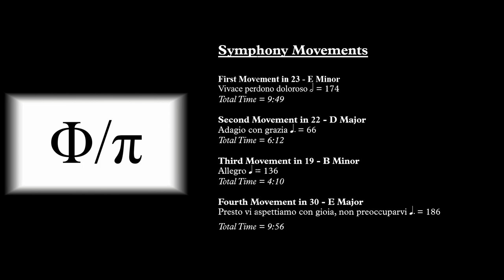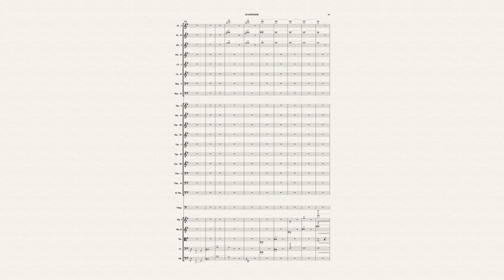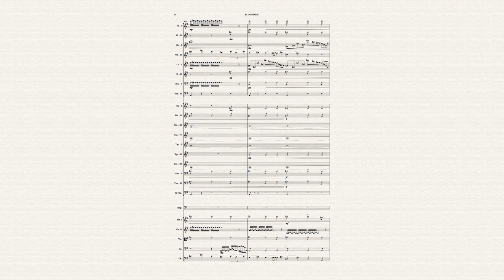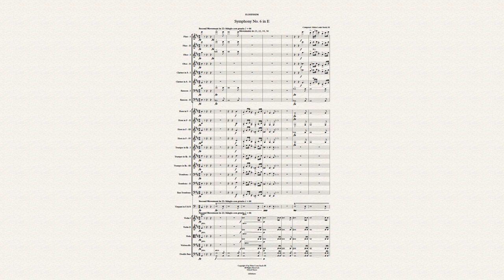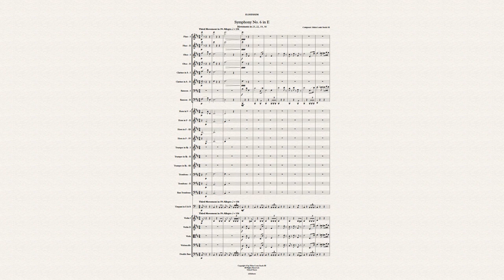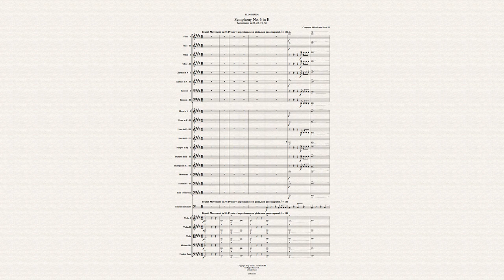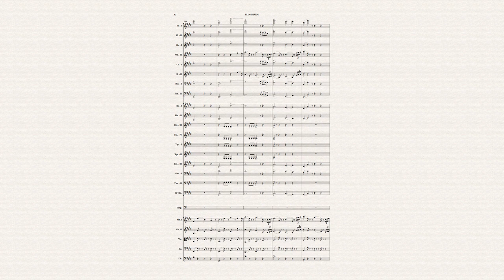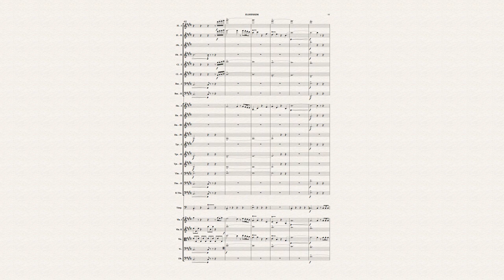Symphony No. 6 in E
00:00 Opening Credits
00:18 Symphony Movement Information
00:31 Instrumentation
00:44 Symphony Text

Symphony Movements:
00:46 6 in E; First Movement in 23 - E Minor; Vivace perdono doloroso; Total Time = 9 minutes 49 seconds
10:35 6 in E; Second Movement in 22 - D Major; Adagio con grazia; Total Time = 6 minutes 12 seconds
16:50 6 in E; Third Movement in 19 - B Minor; Allegro; Total Time = 4 minutes 10 seconds
21:03 6 in E; Fourth Movement in 30 - E Major; Presto vi aspettiamo con gioia, non preoccuparvi; Total Time = 9 minutes 56 seconds

Instrumentation:
Woodwinds:
2 Flutes
2 Oboes
2 Clarinets in A
2 Bassoons

Brass:
Horns in F
3 Trumpets in B-Flat
2 Trombones
Bass Trombone

Percussion:
Timpani in E & B

Strings:
I Violins
II Violins
Violas
Violoncellos
Double Basses

Orchestra:
Wallander Instruments

Symphony Text:
"Sacred society sharing one planet, quark-field hopping quantum stranger.”

Author/Composer:
Elden Louis Steele III